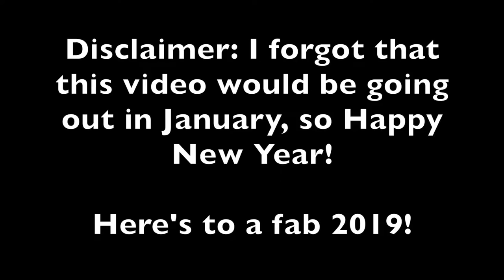December Favourites 2018 | Lifestyle | Paula Simmons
This week it's my monthly favourites from December! Enjoy :-)

About me:
I'm a 30-something gal from Whitstable, Kent, UK. I've recently just got married and I'm self-employed, currently starting up a new Virtual Assistant business - more about that soon! I love coffee, cats, beach walks, food, working out and gin. I'm all about living a balanced life!